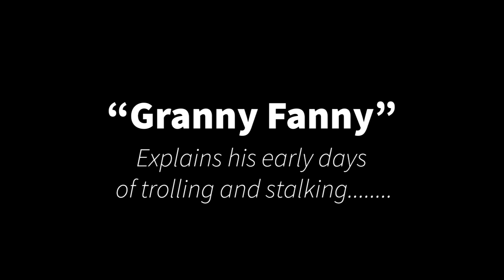Granny Fanny gives lessons to Darling Nikki on trolling and stalking - the OG!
knock knock...

“All the shitty stuff people do to themselves... it can all be the same thing, you know? Just a way to drown out your own voice. To kill your memories without having to kill yourself.”
Warm Bodies #1 - Isaac Marion